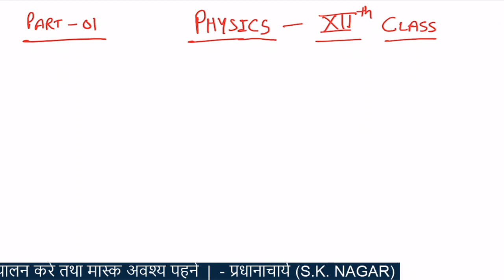CLASS 12 II PHYSICS II CHAPTER 01 II PART 01